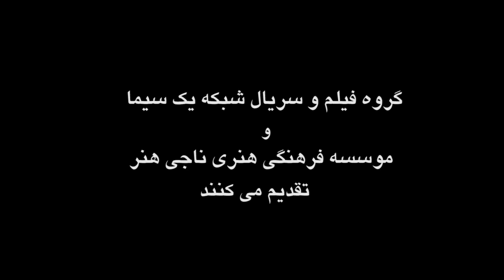Matador tv Series Official Trailer 2 - Directed by Farhad Najafi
تیزر سریال ماتادور
کارگردان : فرهاد نجفی
تهیه کننده : جواد نوروزبیگی
بازیگران : پولاد کیمیایی ، شقایق فراهانی ، سام درخشانی ، علی رام نورایی ، تیرداد کیایی ، مجید واشقانی لیندا کیانی , سیروس همتی , مجید مشیری , روشا ضیغمی , رضا بادامچی , زری ولدبیگی و پوریا پورسرخ
مدیر تصویر برداری : علرضا رجایی مقدم
طراح گریم : محمد قمی
طراح صحنه : سهیل میر سپاسی
دستیار یک : عادل معصومیان (باتشکر از : فروزان جلالی و علی مردانه)
برنامه ریز : مسعود حقی (باتشکر از : فروزان جلالی و علی مردانه)
صدابردار : امیر پرتوزاده
تدوین : موحد شادرو
منشی صحنه : شیدا باسمچی
صداگذار : ایرج شهزادی
عکاس : سهراب ولدبیگی
مدیر بدلکاری : سینا طاهری
جلوه های ویژه : شرکت حرکت واقعی
مدیریت جلوه های ویژه : فرهاد نجفی
مدیر تولید دیجیتال : پیمان خماند
سوپروایزر جلوه های ویژه : سجاد ربیعی